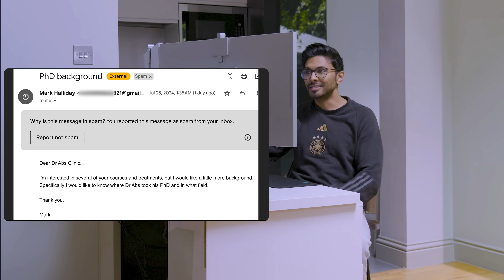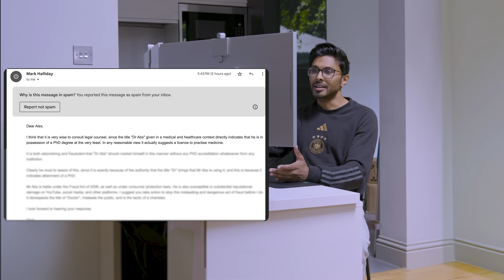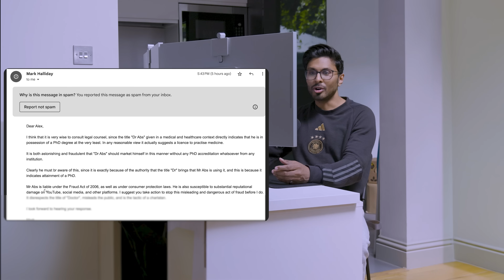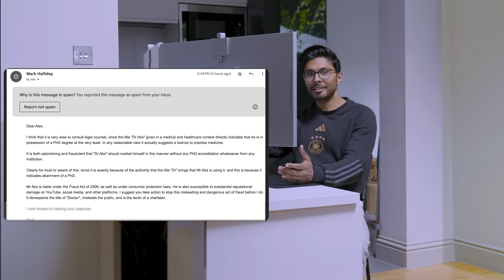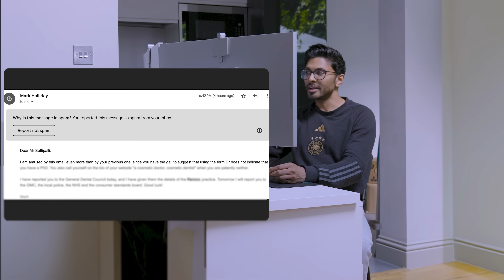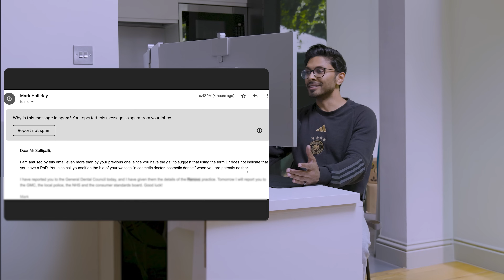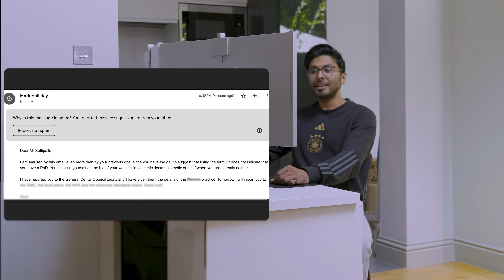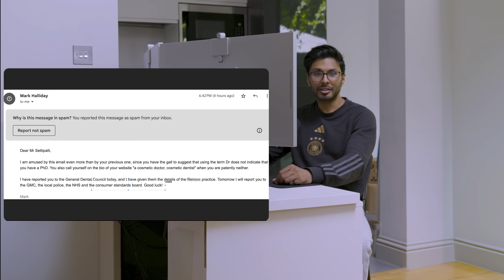I Got Reported To Medical Authorities & Police For THIS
Click here to get myself supervising your entire skincare for life with any of the products mentioned in the video or see me for treatment that is cosmetic, disease or longevity-related, including skincare prescriptions

Dr. Abs
xx